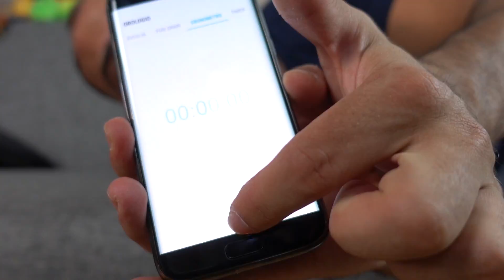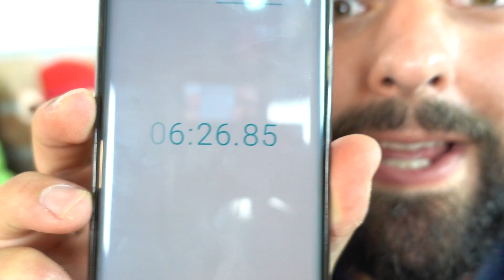RISOLVO UN ROMPICAPO A TESTA IN GIU'! *sangue alla testa*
Finalmente tornano i rompicapi!
Ho provato a risolvere questo a testa in giù!

Vichinghi se anche voi volete una maglietta come la mia, entrate nella pagina di Pampling cliccando qui -- 👕
...e durante l'acquisto ottenete uno sconto del 15% inserendo il mio codice   VITOBEL